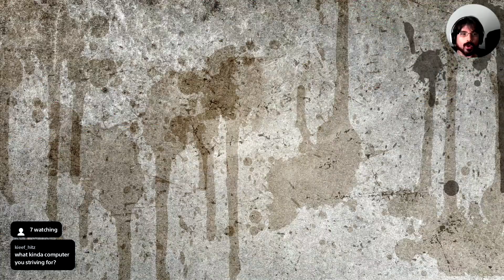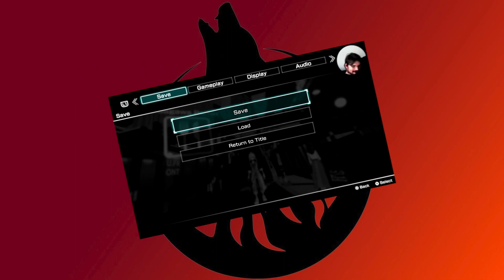Lost Love For Wolves In This One... | Voice Acting NEO: The World Ends with You Part 8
I'm the END OF THE WORLD as we KNOW IT!

CHECK OUT this indie game site who offered me use of their logo! Support them please!

My TrinityOnTrial will answer any hard questions on Christian faith you throw at me.

I'm an open book, so OPEN MY BOOK! (OR LISTEN to my narration) It's a Scifi Fantasy with a high pace plot that's sure to get you REELING. ADJUST your seat cushions so you're comfortable SITTING ON THE EDGE!